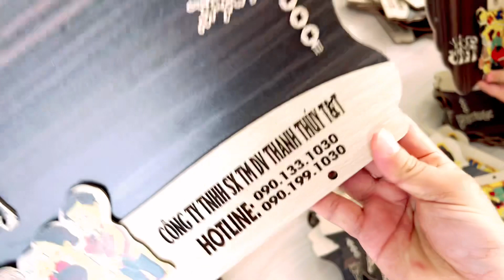Cách vệ sinh BÀN IN và trét KEO TRẢI BÀN để tăng độ bám dính khi in áo thun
Đây là cách mà mình xử lý bàn in. Tuy có hơi cực tí nhưng đảm bảo về chất lượng in của chúng ta hàng ngày